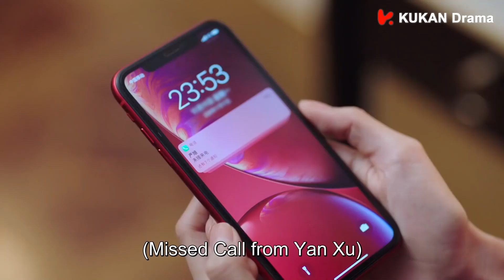富太遇見多年不見的老友，哪料她竟是自己厭棄的兒媳媽媽，立馬翻臉侮辱她一家 💖 中国电视剧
RNAHPSQTDSJ